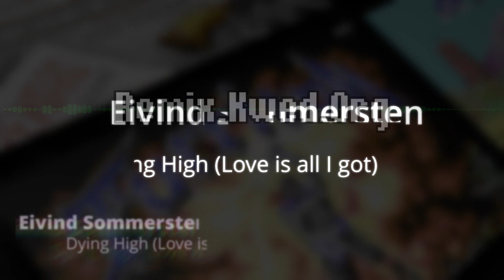Remix News, December 2021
in December 2021.